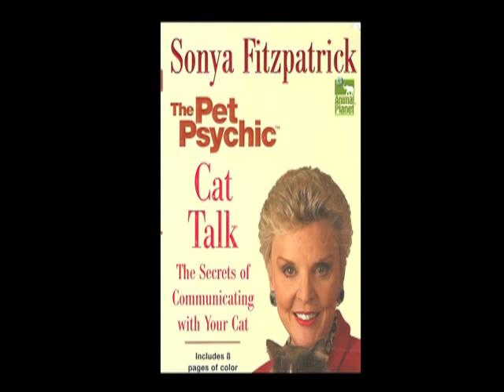Pet Psychic Sonya Fitzpatrick Animal Communicator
Introducing Sonya Fitzpatrick Pet Psychic